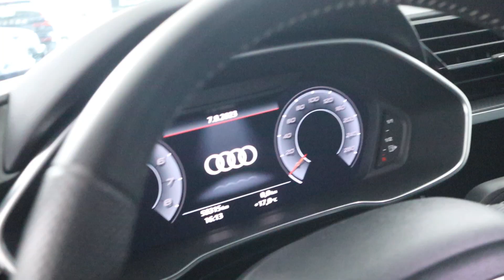AutoSiero | autosiero autodealer autokopen autotekoop autoleasen